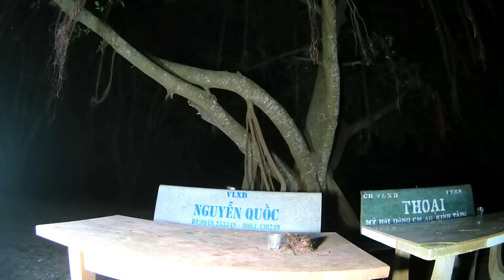2 Anh Em Gặp Nguy Hiểm Khi Bị Ma Sói Tấn Công - Ma Sói Giả Ông Già Hiện Hình - Phim Ma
🔰 STK NGÂN HÀNG :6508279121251:AGRIBANK ( NGUYỄN VĂN TÚ )
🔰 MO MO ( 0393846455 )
🔰 SĂN MA TV RẤT BIẾT ƠN QUÝ CÔ CHÚ ANH CHỊ ĐÃ ỦNG HỘ VÀ ĐÓNG GÓP KINH PHÍ ĐỂ KÊNH SĂN MA TV CÓ THỂ DUY TRÌ ĐAM MÊ KHÁM PHÁM TÂM LINH VÀ CHIA SẼ ĐẾN QUÝ CÔ CHÚ ANH CHỊ , SĂN MA TV XIN CHÂN THÀNH CẢM ƠN...
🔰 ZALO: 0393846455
© Bản quyền thuộc về SĂN MA TV
© Copyright by SĂN MA TV  ☞ Do not Reup